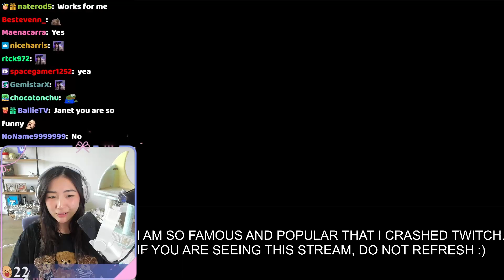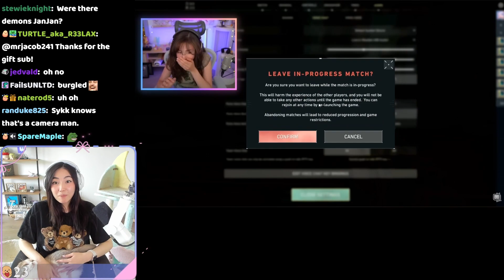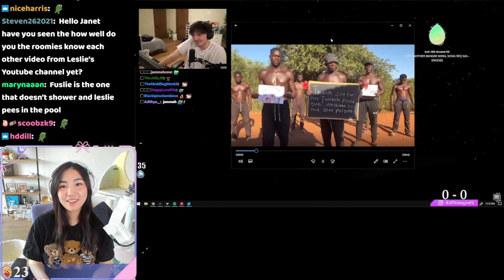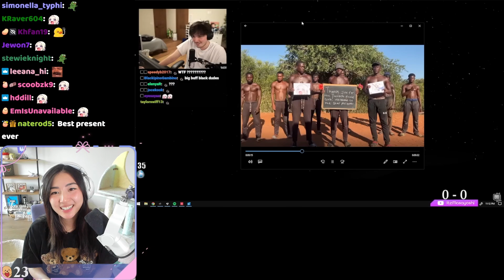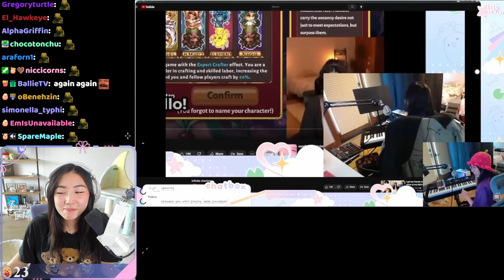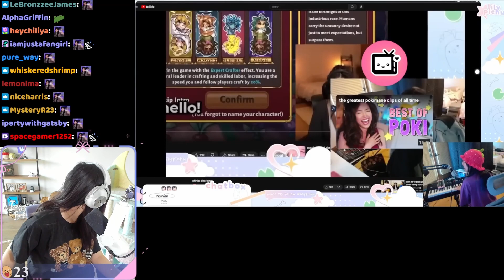Janet React To OTV and Friend miyoung mommy energy